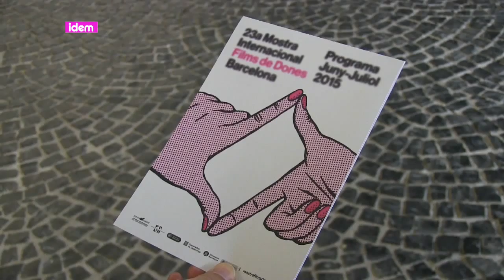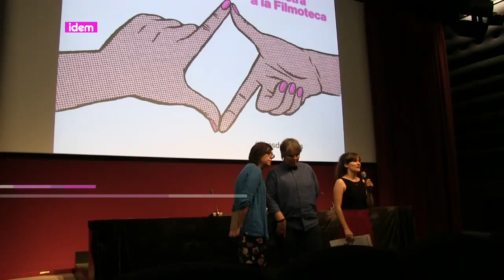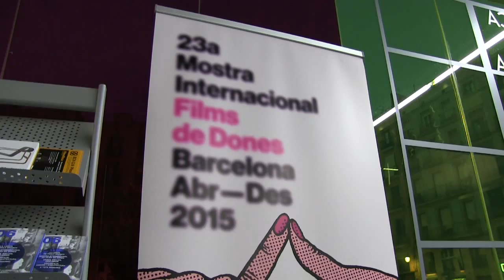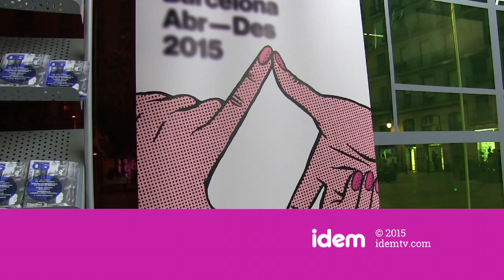[esp] "Parole de king"